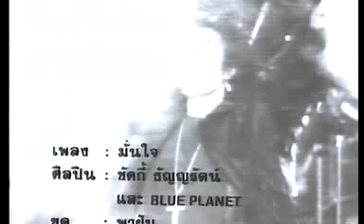ชัคกี้ ธัญญรัตน์ & Blue Planet - มั่นใจ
ถึงจุดสุดท้าย...บนเส้นทางเดียวกัน